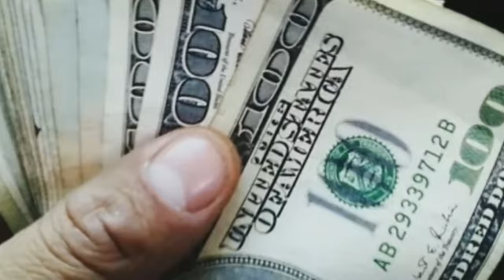JACAYL LACAG LA.AAN MA JIRI KARA?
Arimaha jacaylka ku saaabsan samay arimahan aan ku sheeegay